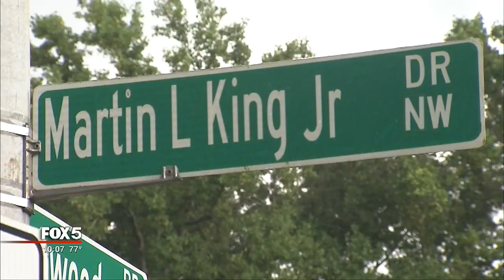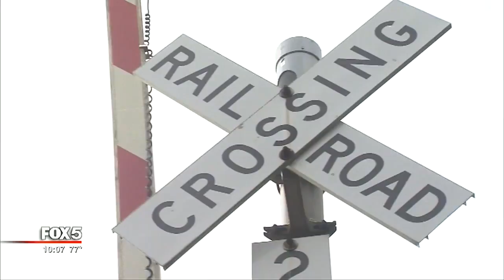Man ambushed, robbed by crew of criminals